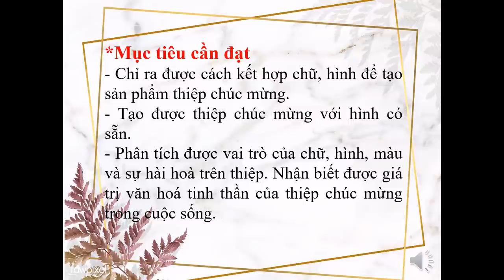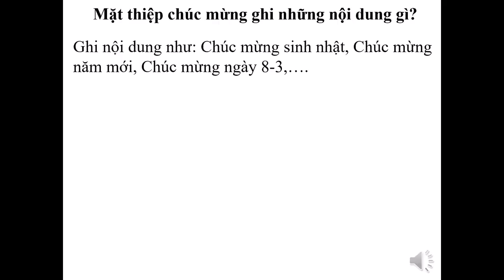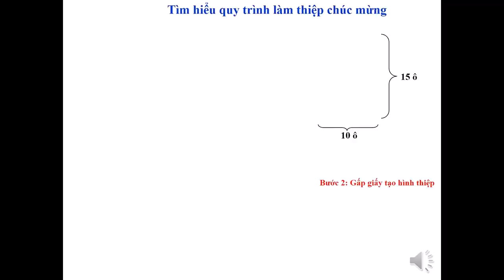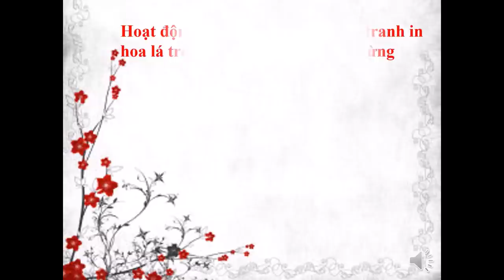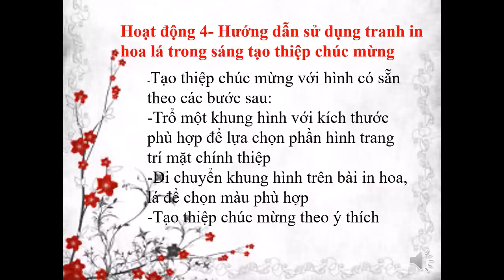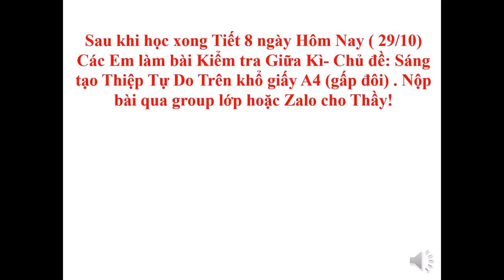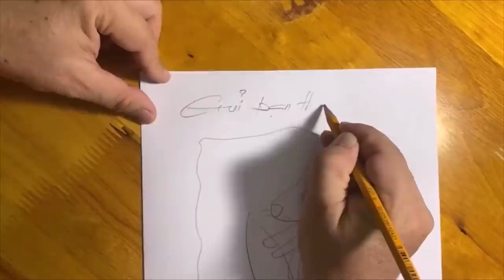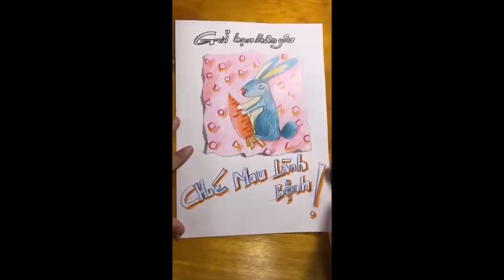MỸ THUẬT 6 (Tuần 8 / HK1) - Thực hành THIỆP CHÚC MỪNG - KIỂM TRA GIỮA KỲ